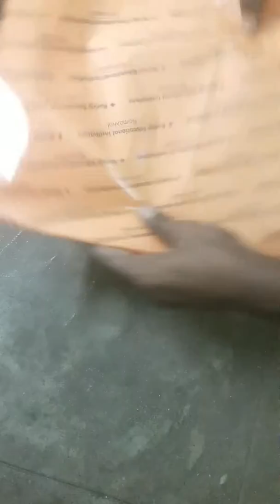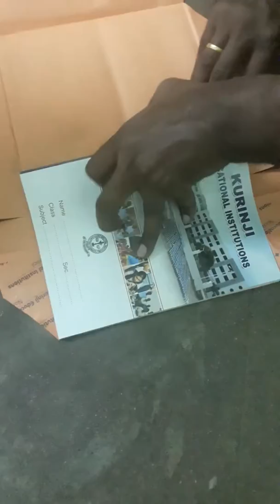இத பார்த்து அட்டை போடுங்க இனி பிரியவே பிரியாது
How to cover the  note book easily